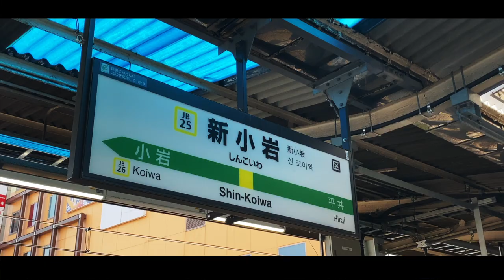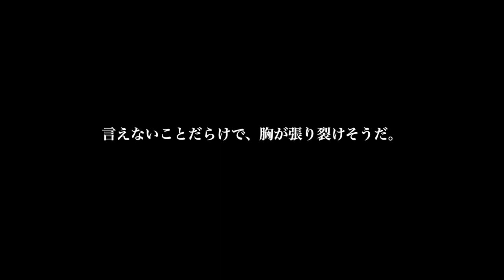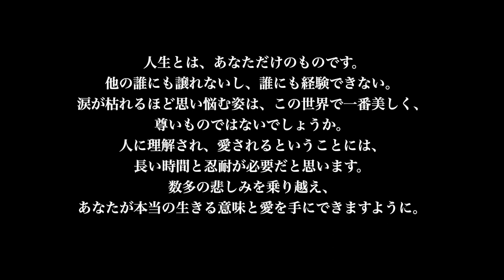【amazarashi】僕が死のうと思ったのは Guitar Cover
ちなみに一つ衝撃的な事実をお伝えしておくと、動画中とサムネに使われている首吊り縄は、去年僕が死のうと思ってamazonで購入したものです。結果的にその時踏み止まって良かったと思います。
今はメンタルが回復し、むしろ自殺志願者の心が完璧には理解できなくなってしまったのですが、少しでも寄り添いたいと、頭を悩ませながらこの作品を作りました！
下を向いて歩いていても、今の貴方にしか見つけられない綺麗な花が咲いていることを願って、この作品をお届けします！
皆様にささいな幸せが訪れますように

ロケ地
宮ヶ瀬湖
奥多摩湖ロープウェイ
七沢森林公園
丹沢湖
新小岩駅
観音崎公園

現役音大生（19）が運営するEmpteaチャンネルへようこそ！
このチャンネルでは主にギターカバー動画やオリジナル曲のMVをアップしていきます。